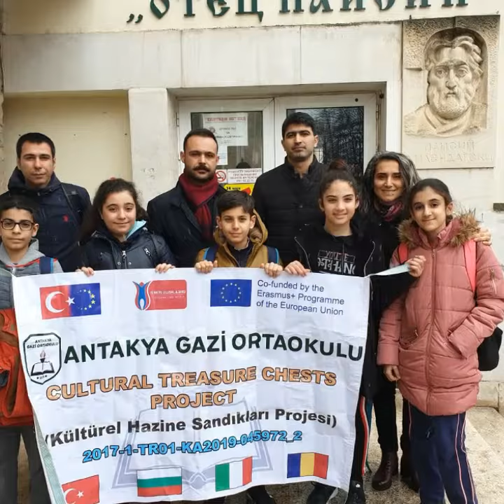Antakya Gazi Secondary School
Bulgaria mobility 10-15 March-2019